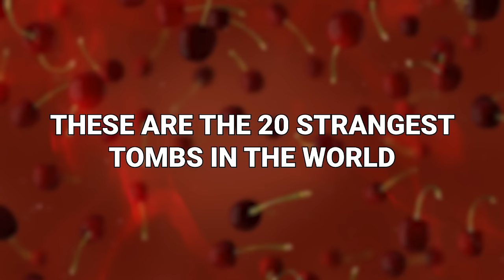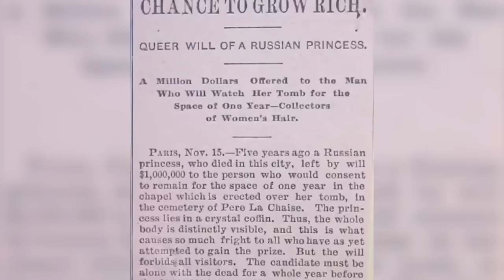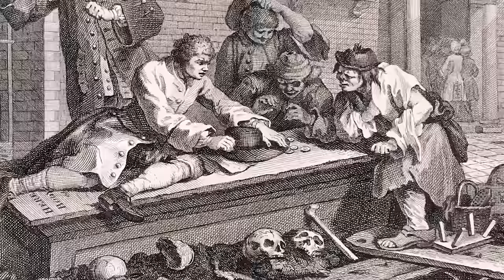20 Strangest Tombs In The World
One day, all of us wind up in a grave. But the more important, or just rich, among us will instead find ourselves cemented for eternity in a grand tomb. But whether it be a humble grave or an attention seeking crypt, there’s a “general vibe” of what an eternal resting place is supposed to look like. But some people want to be remembered forever. And they do so by designing rather unique “final homes” that simple can’t be ignored. These are the 20 strangest tombs in the world!